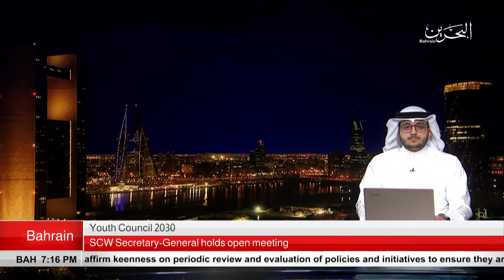BAHRAIN NEWS CENTER : ENGLISH NEWS 07-08-2018